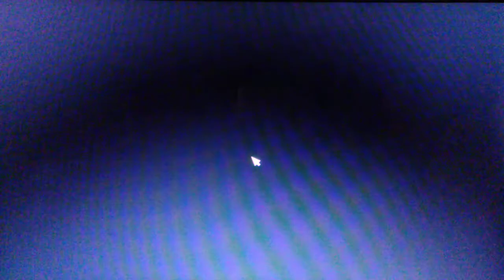THIS IS A TOXIC BATTLE! [FNAF WORLD] GAMEPLAY #02